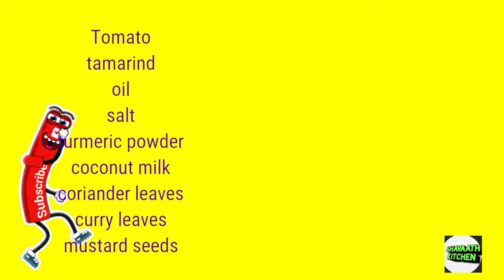பாறைமீன் குழம்பு/paaraimeenkulambu in Tamil/paaraifish/meenkulambu/traditional meen kulambu